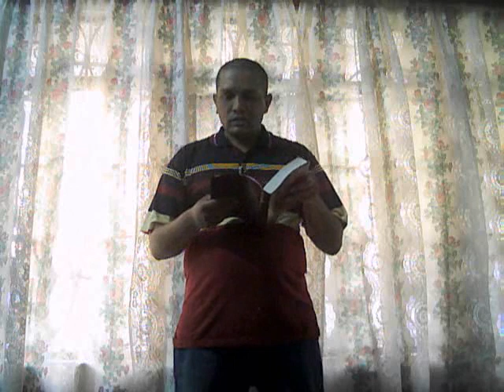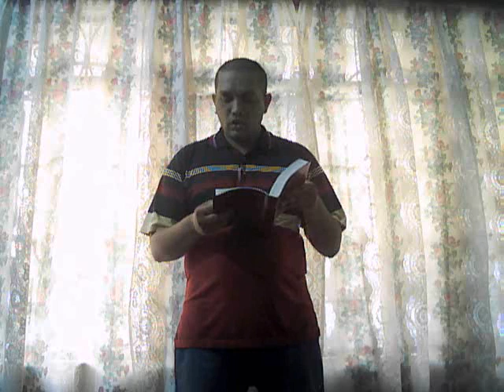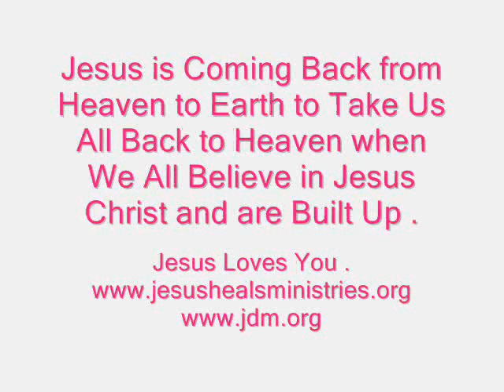The Foundational Doctrines of Jesus Christ and the Body of Jesus Christ - 5th April Friday 2019 .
The Foundational Doctrines of Jesus Christ are from Hebrews Chapter 6 - Verses 1 and 2 - Repentance from Dead Works - Faith Toward God ( Jehovah - Jesus - Holy Spirit ) - The Doctrine of Baptisms - Laying on of Hands - Resurrection of the Dead - Eternal Judgment -   and the Body of Christ Jesus - Ephesians Chapter 4 - Verses 11 to 16 -  are All Mankind here in this Planet Earth - When we All Believe in Jesus Christ and become Born-Again and When we All Grow Up to Spiritual Maturity - Then Jesus will come down from Heaven to Earth and Take Us All Back to Heaven - Then We All ( The Body of Jesus Christ ) will be with God ( Jehovah - Jesus - Holy Spirit ) in Heaven For Ever and Ever - Amen .